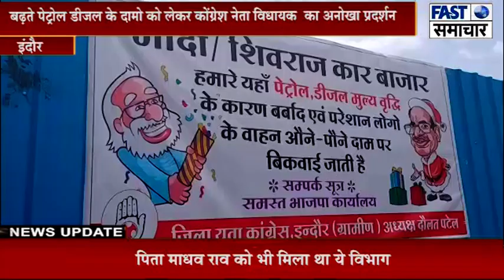इंदौर //बढ़ते पेट्रोल डीजल के दामो को लेकर कोंग्रेश नेता विधायक का अनोखा प्रदर्शन